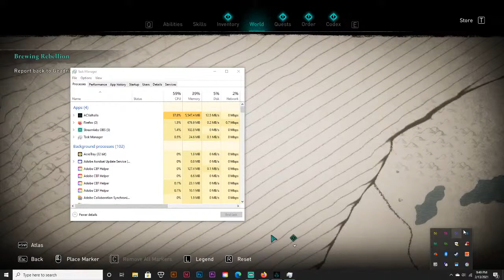Assassin's Creed Valhalla Pc gameplay - let's Explore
Stream of Assassins creed Valhalla gameplay

Playing on PC Ryzen 5 1600

SAPPHIRE NITRO+ Radeon RX 590 8GB Special Edition